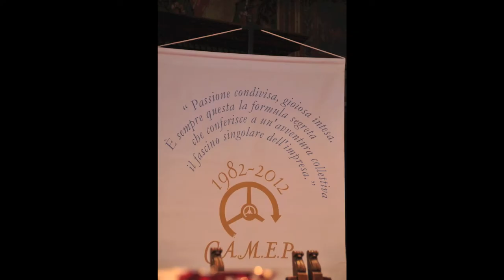Coppa della Perugina 2014 - Green explosion - Trailer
Anche l'edizione 2014 ha confermato le aspettative. Bei posti,belle gare,belle auto e tanta simpatia.

Il video della manifestazione sarà pubblicato il prossimo 18 maggio .